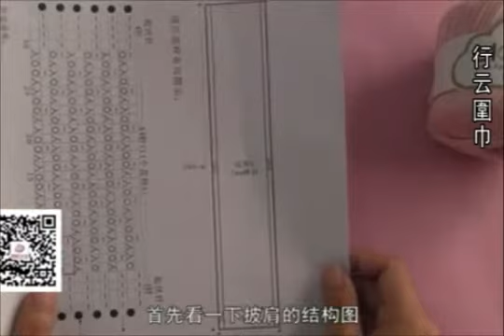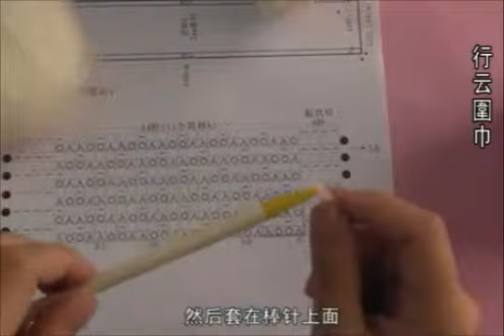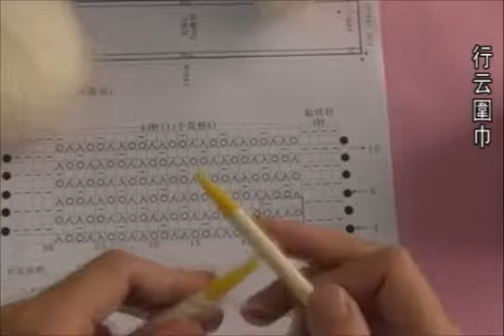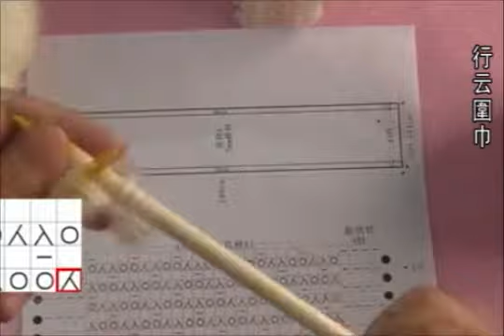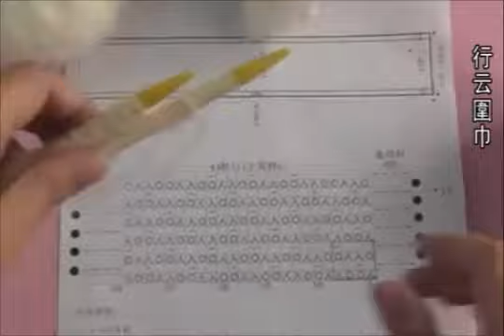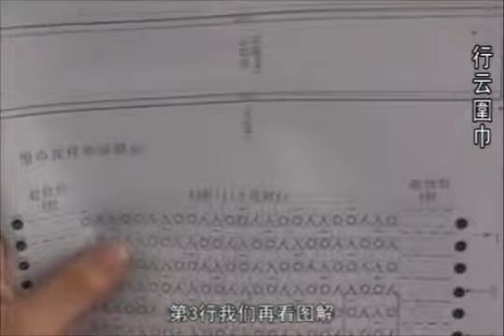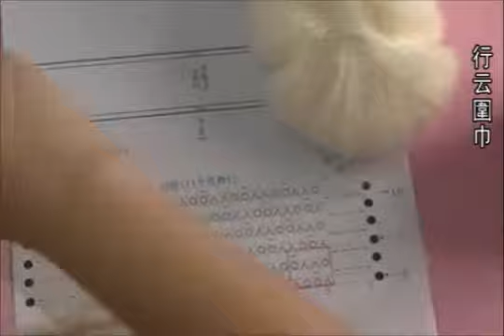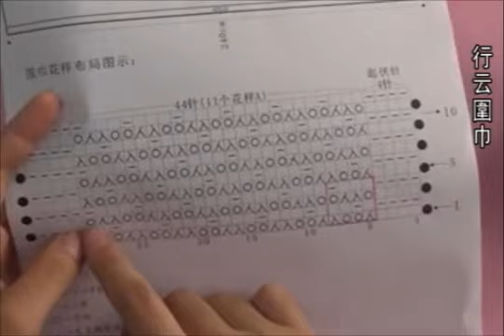編織視頻學堂 行雲圍巾 英倫大牌設計風